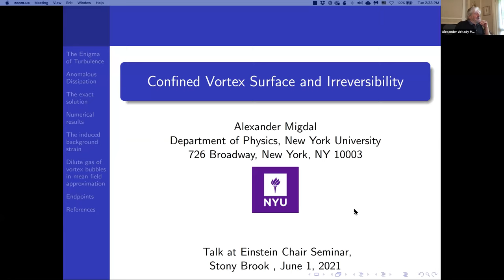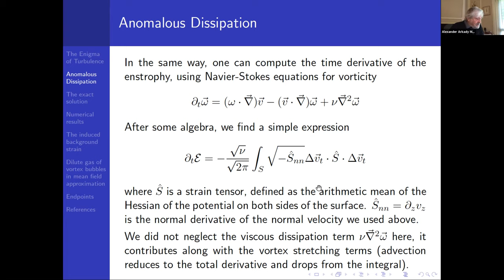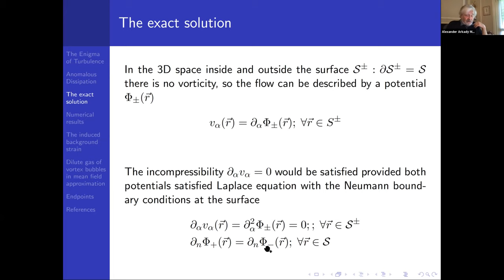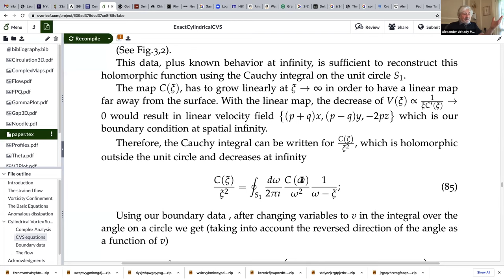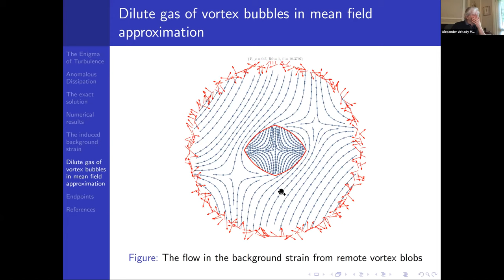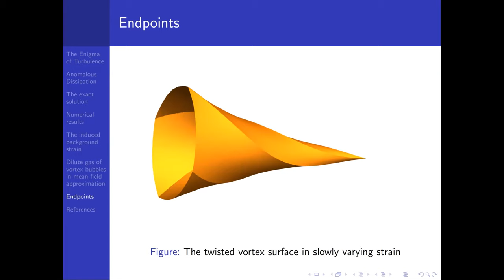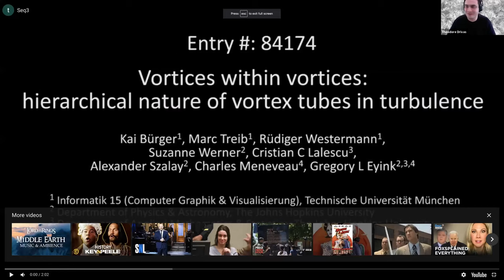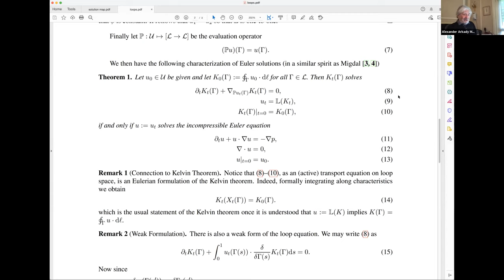Sasha Migdal - Confined Vortex Surface, Irreversibility, and Exact solution for the flow 6/1/2021